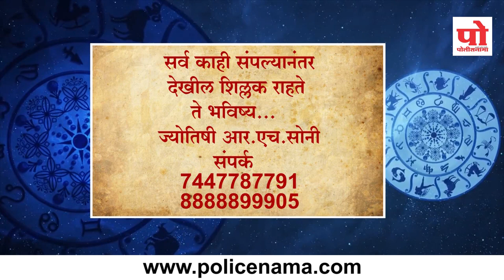राशी भविष्य : २६ जुलै २०१९